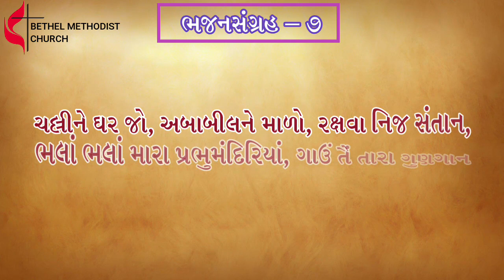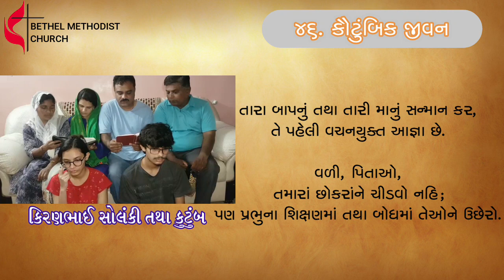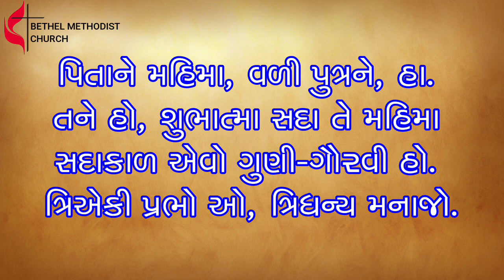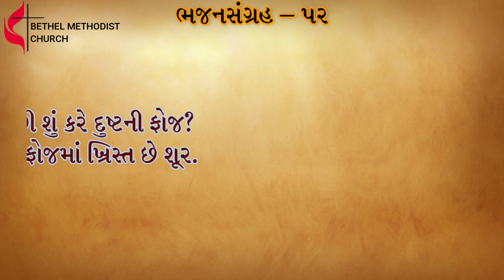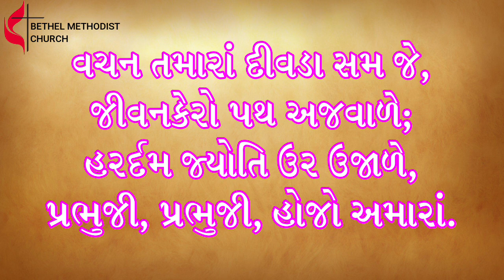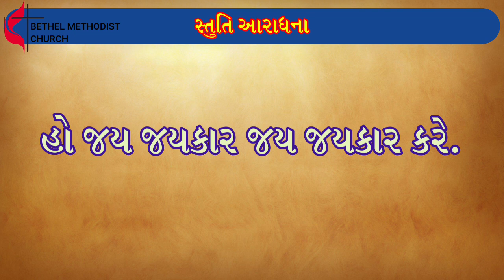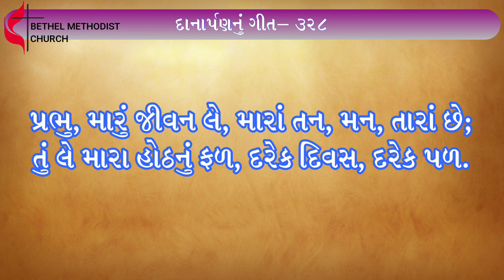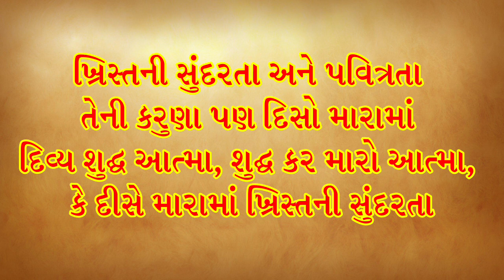Sunday Church service | Bethel Methodist Church | 20/06/2021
Bethel Methodist Church, Anand
DS Rev Tulsi Khristi